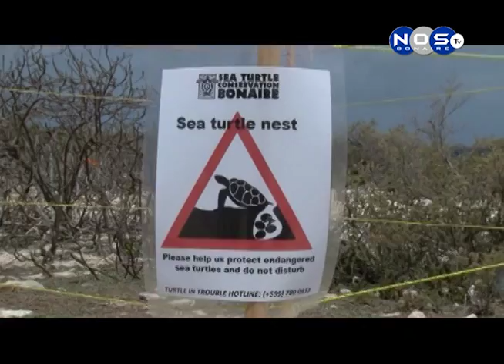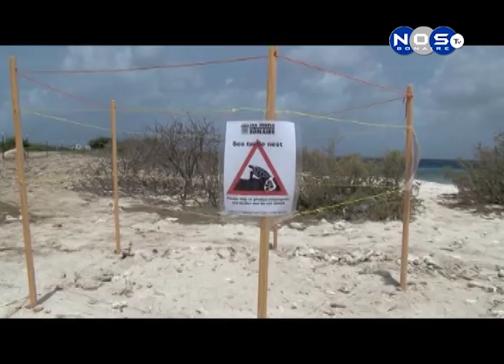1.SEA TURTLE CONSERVATION BONAIRE 3-AUG-2016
“SEA TURTLE CONSERVATION” A SAKA UN KOMUNIKADO DEN KWA A TRESE DIFERENTE PUNTO DI ATENSHON PA HUSADO DI E PLAYA “TE AMO BEACH” ESAKI MIRANDO KU E TEMPORADA KAMINDA TURTUGANAN TA PONE NESHI A KUMINSA. NOS A KOMBERSA KU MABEL NAVAS PA MAS DETAYE.